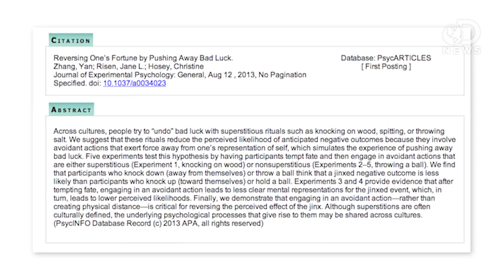How Superstitions Work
Knock on wood, don't walk under a ladder, throwing spilled salt over your left shoulder. All these superstitious things we do might actually help keep away bad juju. But don't take our word for it, it's all backed by science! Guest host Annie Gaus explains.

Bad Luck? Knocking On Wood Can Undo Perceived Jinx, Study Suggests
"Knocking on wood is the most common superstition in Western culture used to reverse bad fortune or undo a "jinx." Other cultures maintain similar practices, like spitting or throwing salt, after someone has tempted fate. Even people who aren't particularly superstitious often participate in these practices."

Why Do We Knock on Wood?
"Traditionally, when you speak of your own good fortune, you follow up with a quick knock on a piece of wood to keep your luck from going bad."

Why do we say 'bless you' or 'gesundheit' when people sneeze?
"Many people have become accustomed to saying "bless you" or "gesundheit" when someone sneezes."

"Plague is a bacterial infection found mainly in rodents and their fleas. But via those fleas it can sometimes leap to humans. When it does, the outcome can be horrific, making plague outbreaks the most notorious disease episodes in history."